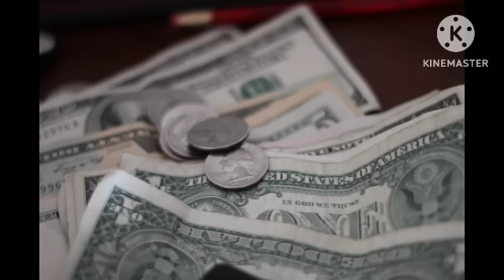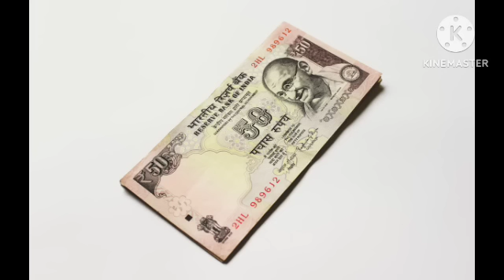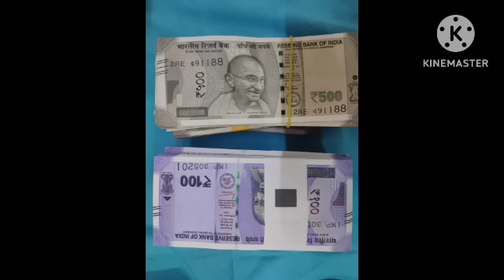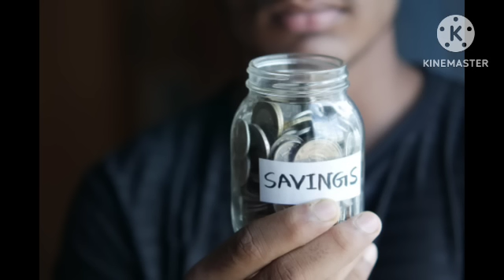நீங்கள் செலவு செய்யும் 1 ரூபாய் கூட 100 ரூபாயாக திரும்பி வர இதை சொல்லுங்கள் | Karthick's Prediction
Hi Everyone !! Welcome to Karthick's Prediction youtube channel !! In this video I have given simple money attraction technique. Mantra for money attraction explained in this video. To know more please watch this video..Enjoy the video...

Money attraction technique
Money manifestation technique